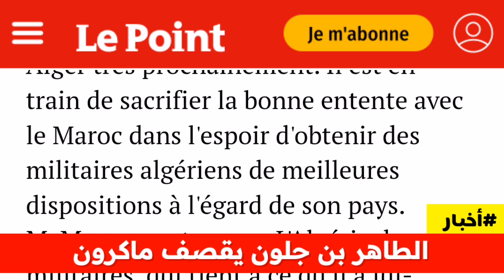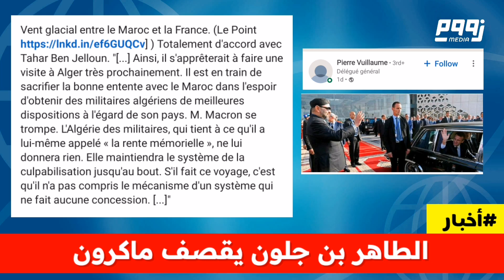جديد الاخبار المغربية ، زيارة ماكرون للجزائر والتضحية بالعلاقات مع المغرب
في جديد الاخبار المغربية، سنتطرق اليوم إلى زيارة زيارة ماكرون للجزائر 2022، التي تعد الاولى من نوعها، الى الجمهورية الجزائرية  منذ توتر العلاقات العام الماضي بين البلدين.  الكاتب المغربي الطاهر بن جلون، وفي تعليق له على زيارة ماكرون للجزائر، قال أنها خطأ من الرئيس الفرنسي. وأضاف ان الجزائر لن تقدم لفرنسا اي شيء وبالتالي فإن باريس تضحي بعلاقاتها مع المغرب. للتذكير فإن عدة مواقع تمثل جريدة أو صحيفة، تطرقت هي أيضا الى هذا الموضوع ضمن تغطيتها لـ اخبار المغرب.

Dans l'actualité marocaine, nous aborderons aujourd'hui la visite de Macron en Algérie 2022, qui est la première du genre, en République algérienne depuis que les relations se sont tendues l'an dernier entre les deux pays. L'écrivain marocain Tahar Ben Jelloun, commentant la visite de Macron en Algérie, a déclaré qu'il s'agissait d'une erreur du président français. Il a ajouté que l'Algérie n'offrira rien à la France, et donc Paris sacrifie ses relations avec le Maroc. Pour rappel, plusieurs sites Internet représentant un journal ou un journal, ont également abordé ce sujet dans le cadre de leur couverture de l'actualité marocaine.

قناة زووم تقدم لكم اخر الاخبار المغربية اليومية العاجلة.

أخبار_المغرب ، المغرب والجزائر الان بعد سنة تنكشف أكاذيب قصر المرادية @AlArabiya العربية

أخبار_المغرب ، المملكة العربية السعودية توجه صفعة لحكام الجزائر

أخبار_المغرب | بالدليل ، قضية الصحراء_المغربية انتهت مغربيا وأمريكيا @Alghad TV - قناة الغد

أخبار_المغرب اليوم ، ماذا تعد فرنسا والجزائر للملكة المغربية الشريفة